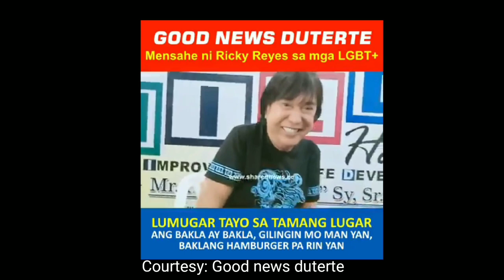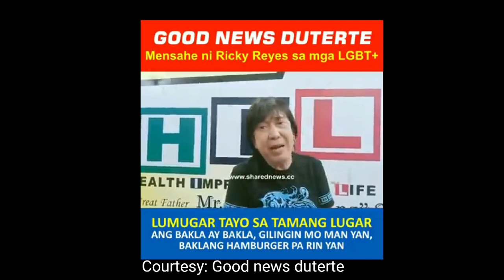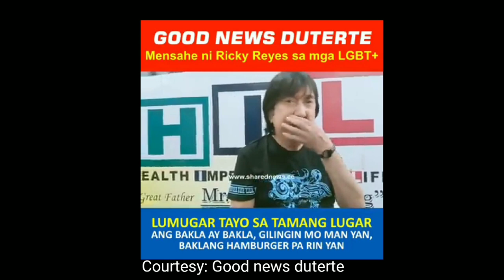Ricky Reyes may mensahe para sa mga LGBTQ+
Ricky reyes nagsalita tungkol sa mga issue ng LGBT at SOGIE BILL.

Ano ang opinion nyo sa SOGIE Bill?

so I can take any action/remove it immediately.

SOGIE Bill
LGBT
Senate hearing